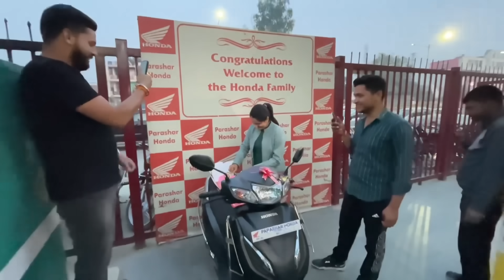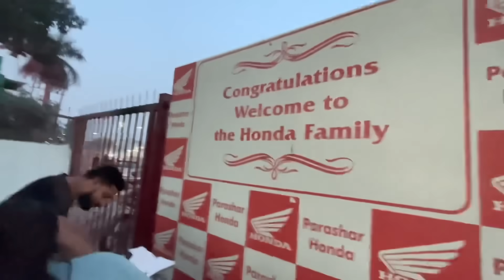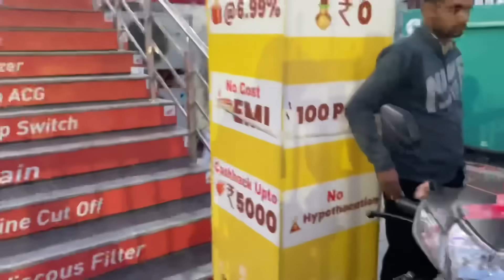Surprising My Wife with her Dream Scooty 😍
Hello Guys

Akash here with a new Vlog for you: Surprising My Wife with her Dream Scooter 😍